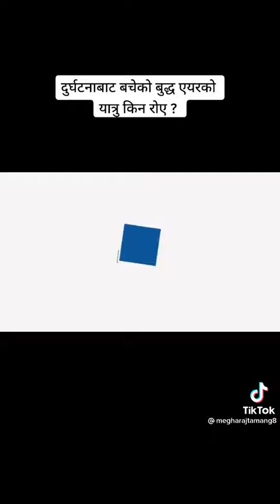दुर्घटना बाट वचेका बुद्ध एयरका यात्रुहरु को अनुभव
दुर्घटना बाट वचेका बुद्ध एयरका यात्रुहरु को अनुभव@nepalnews9071